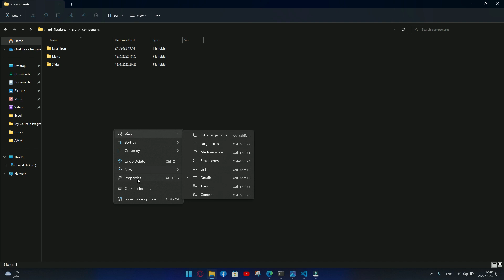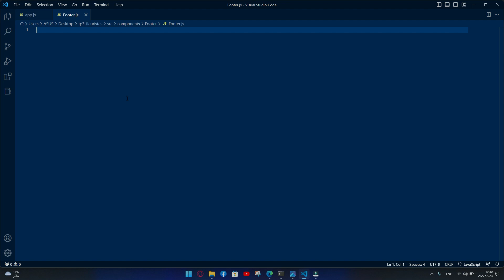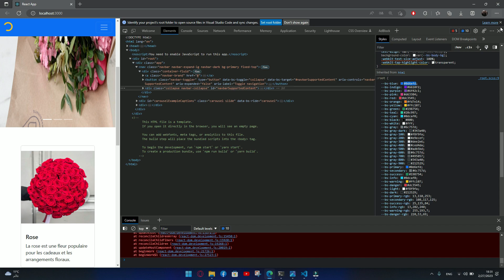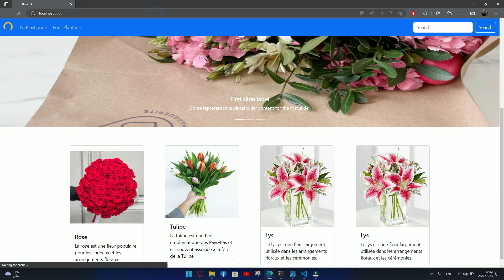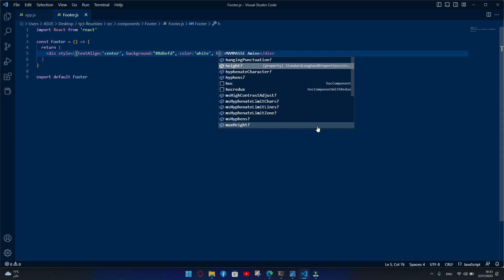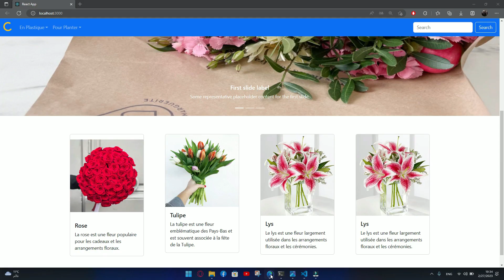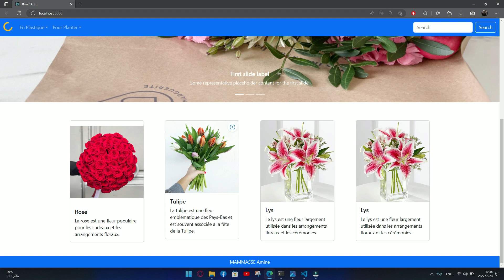Technologie Web - ReactJS - TP 03 (2022) - dernier part